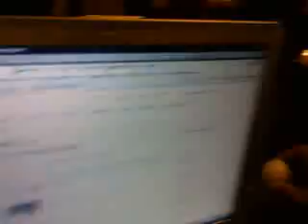Pong Tricks pt. 1 ;D